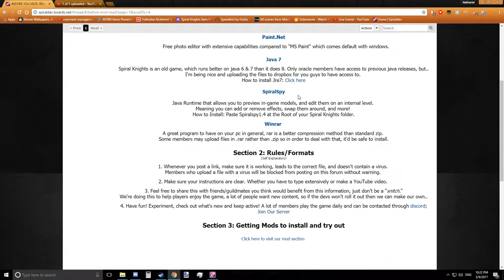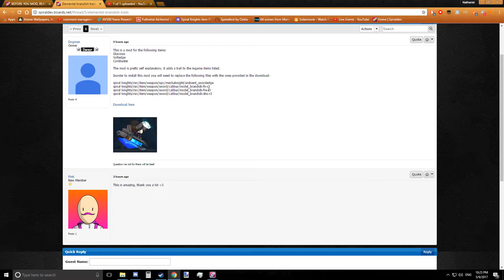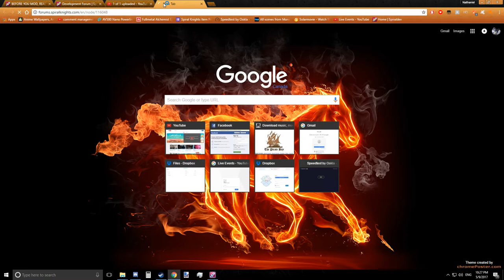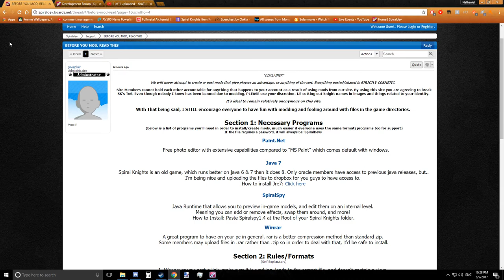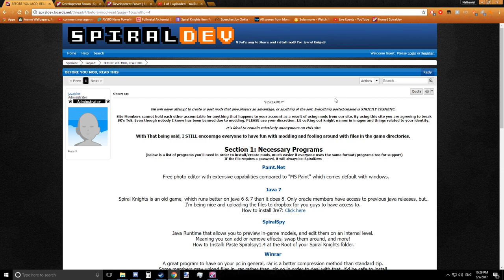SK Cosmetic Modder forums! Check it out :o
The game is dying, and it seems like they're only rolling out more reskins/box promotions. The diamond event was kinda new, even though it was just a knockoff gemstone event at least it brought a new color scheme and for that i pay my respects. But it pretty much stops there. We got the gunner update then ya'll left us for dead? what about new bombs or swords? The obsidian edge got nerfed and acheron got buffed, why is there no heavier hitting pure split normal/elemental 5 star brandish to par with the acheron on the other spectrum?  Did you guys not realize that allows certain sets in lockdown such as kat to be ridiculously more viable compared to vog and chaos? at least there would be more balance with a wider variety of weapons..

At this point people are just changing pre-existing files around to make things "feel new" cuz it'll at least occupy and hold us over in the meantime. But @Grey Havens this is proof you guys have a lot of ambitious players willing to support you guys on a haradware level. We're tired of forking over money for box promos, we want new items that the general players can access and obtain without having to use a credit card. It may sound selfish but you do realize that the people left simply because there was no new content right? If there was new content, people would be buying energy for orbs to make the new stuff. Meaning your box efforts are just a worst-performing replacement for new content.

I'm not standing against Grey Havens with this video, i'm just showin ya'll that people have a passion for the game and want it to work out. So with that being said, perhaps work with them or ask for their ideas. We know you're a small group of people so how is it so difficult to communicate with members who have put up with this content drought and ask em what they want? At first rumor said Grey Havens were a branch of the original team who still liked the game and wanted to keep it going, but after seeing no changes i have no idea what to believe.

If this is an issue @Grey Haven's then i'll willingly uninstall any mods and run a vanilla/standard spiral knights. Though i will say this, would you rather encourage or discourage SAFE and PROACTIVE activity for your game. Which could potentially yield valuable insight as to what items people have a tendency to like. That'd be valuable to a corporation as you'd know what to invest in, in order to make a profit. You'd know what people would be more likely to buy.